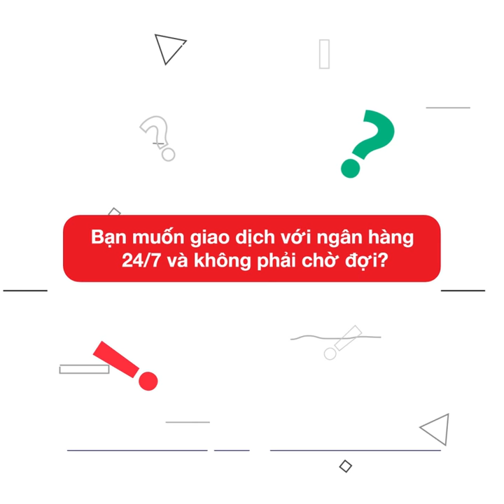CDM Techcombank - Giới thiệu về cây nạp rút tiền CDM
Giới thiệu về Cây nạp rút tiền CDM của Techcombank